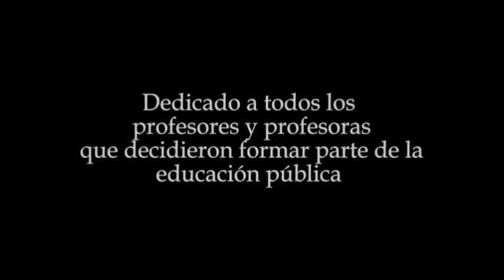Película XI Entrega de Becas Estudios Postobligatorios Enero 2020